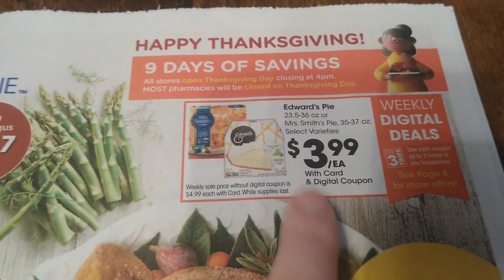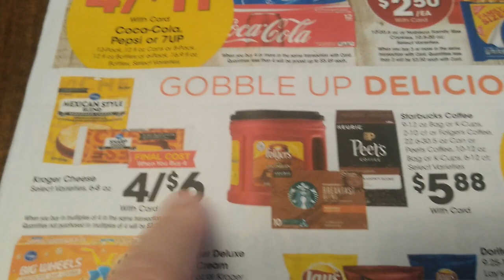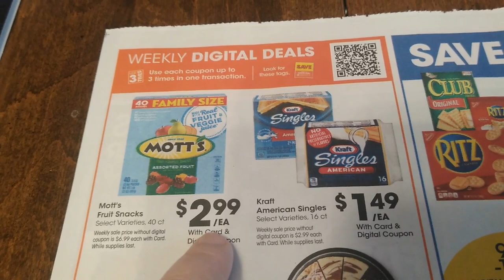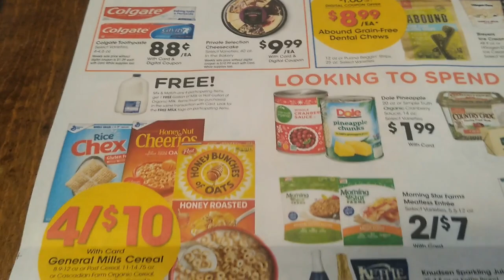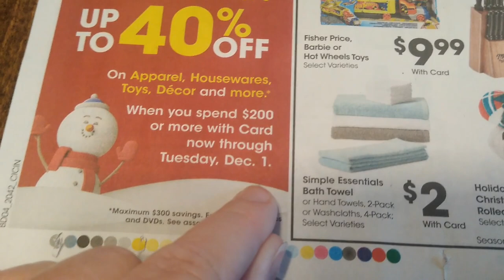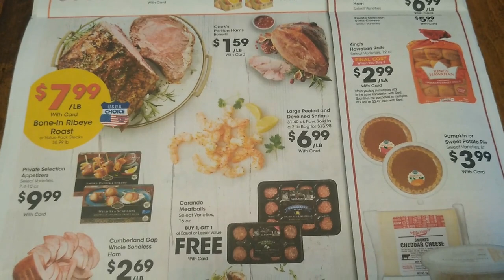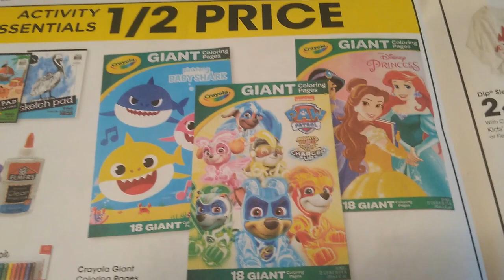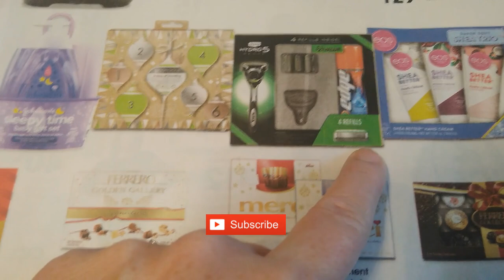Kroger Ad Preview for 11/18-11/26 | 5x Digital, Mini Mega, 3x Weekly, & MORE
Checkout the Kroger Ad Preview for November 18-26, 2020! This includes a 5x Digital Coupon Sale, a Mini Mega, & a *NEW* 3x Weekly Digital Coupon Sale plus much MORE!

Shopkick: BLUE382389